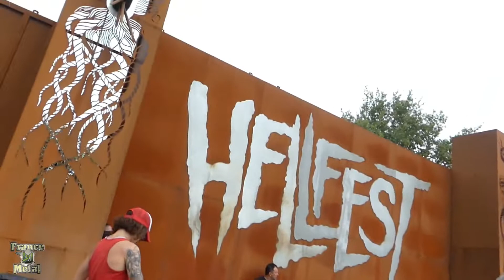ANTHRAX @ HELFEST 2019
Médiathèque métal : comportant 3 chaînes : live , Clip et Music